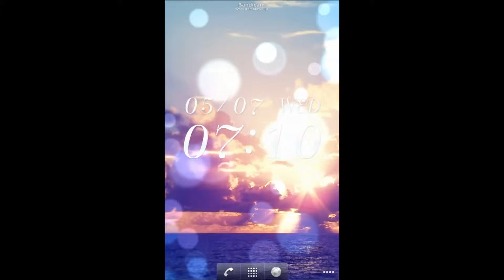Sea live wallpaper of twilight